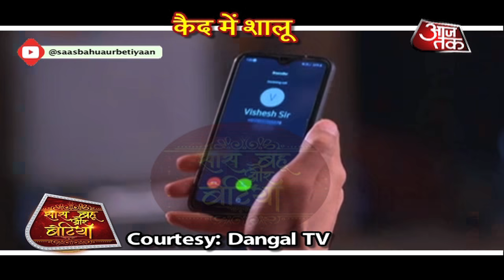Ranju Ki Betiyaan: SHOCKING! Shalu KIDNAPPED!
Checkout how Shalu got kidnapped & will Bulbul save her sister in @DangalTVChannel's Ranju Ki Betiyaan..